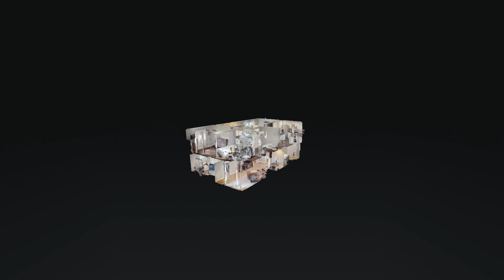699 Candlestick Dr Nashville TN 37211 — Andy Hunt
699 Candlestick Dr Nashville TN 37211 - Andy Hunt

699 Candlestick Dr Nashville TN 37211 - Andy Hunt

699 Candlestick Dr Nashville TN 37211 - Andy Hunt